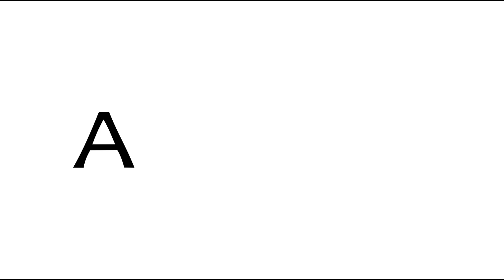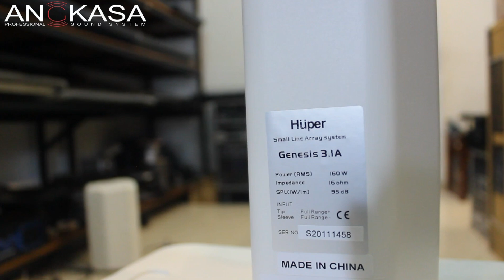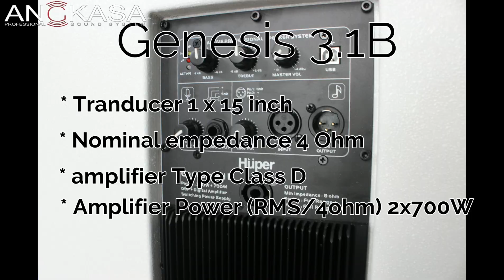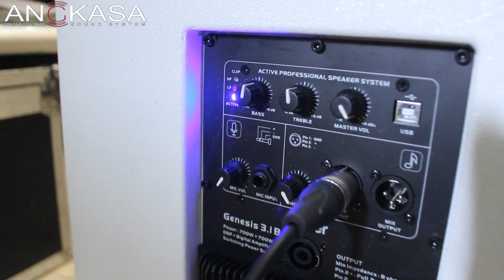Check Speaker colum Huper Genesis 3.1 warna putih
Yang lagi trendsetter di dunia wedding...

Speaker HUPER Column Genesis White
Dengan Sub 15"

Suara lebih joss...

Minat? Call..
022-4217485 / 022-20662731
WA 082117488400